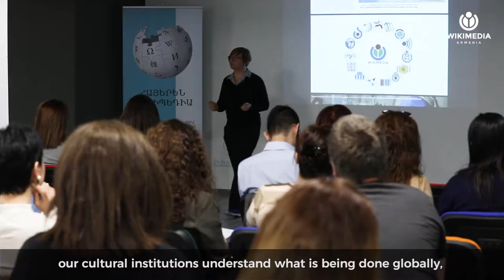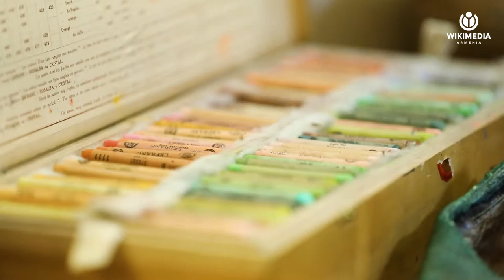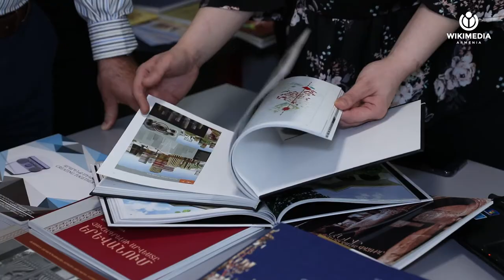Yerevan GLAM forum 2018, English version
Wikimedia Armenia organized a GLAM forum with the support of Yerevan Foundation in the framework of celebrations of 2800 anniversary of Yerevan, capital of Armenia. GLAM forum is a part of Wiki Loves Yerevan project, which is aimed at expanding information about Yerevan currently available in Wikimedia projects by creating new articles and editing the existing ones, translating them into several languages.